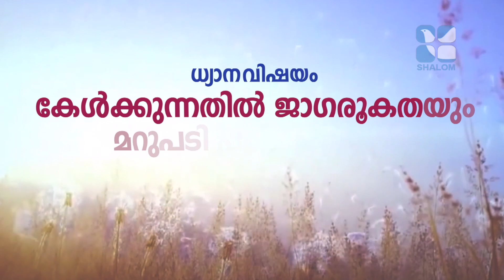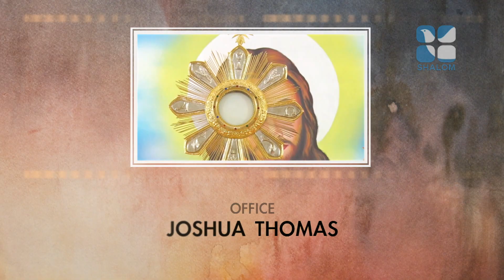Vachanagni | EPI-346 | വചനാഗ്നി | Dr Sisy Jose | Shalom TV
ദൈവത്തെയും ധനത്തെയും ഒന്നിച്ചു സേവിക്കാന്‍ സാധിക്കുമോ?
പ്രായോഗിക ജീവിതത്തിൽ അനുവർത്തിക്കേണ്ട കാര്യങ്ങളെ തിരിച്ചറിയാൻ വചന സന്ദേശങ്ങളുമായി വചനാഗ്നി.